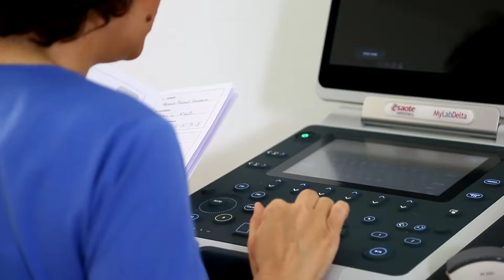Swiss Tech Company - Vets4Pets (Spaying Surgery)